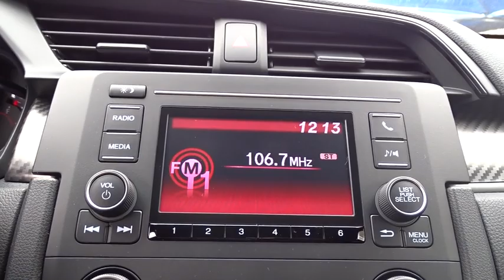2019 Honda Civic San Antonio, Austin, Houston, Boerne, Dallas, TX H190984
2019 Honda Civic

Gunn Honda
14610 IH-10 W

Safety equipment includes: ABS, Traction control, Curtain airbags, Passenger Airbag, Front fog/driving lights...Other features include: Bluetooth, Power locks, Power windows, Manual Transmission, Turbo...